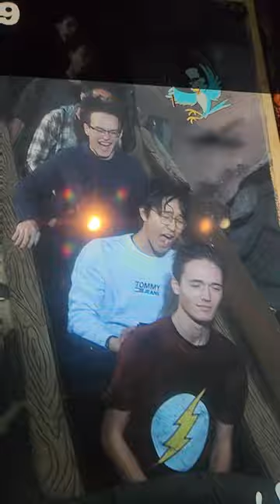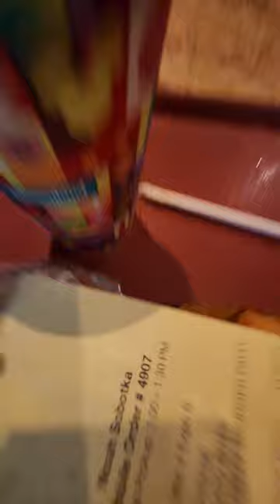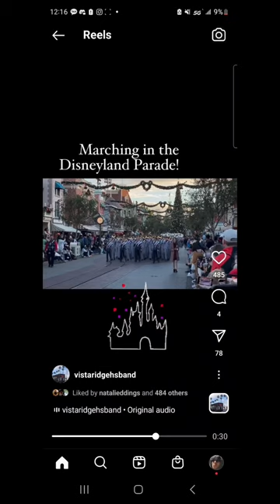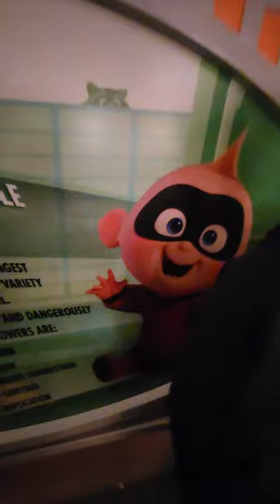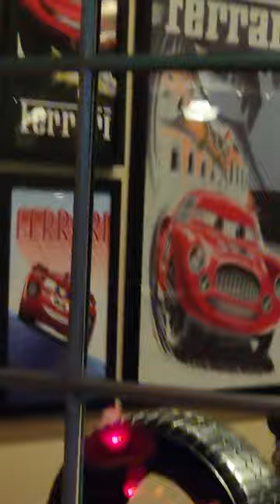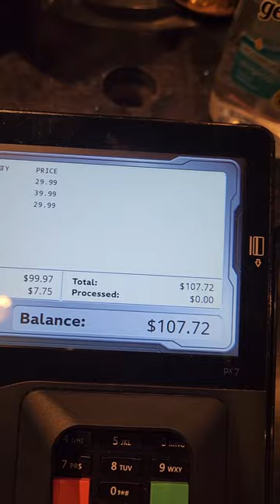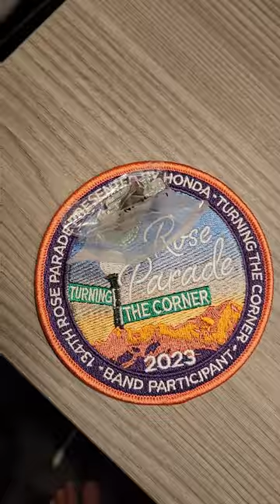Vista Ridge Highschool Rosebowl Vlog epi 5 "Disney"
pov vrhs clarinet